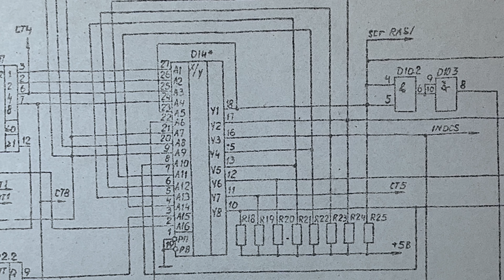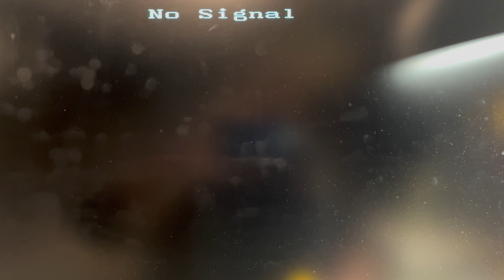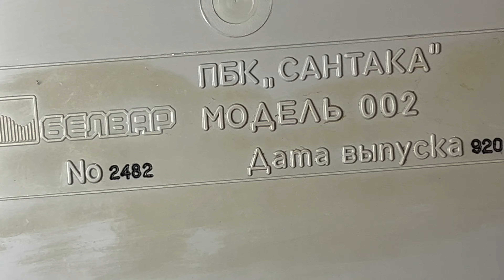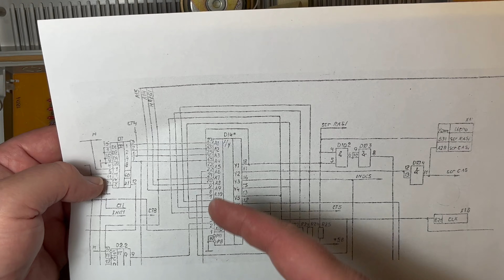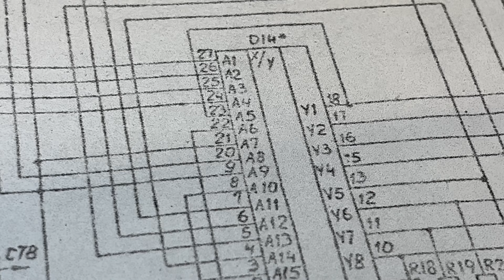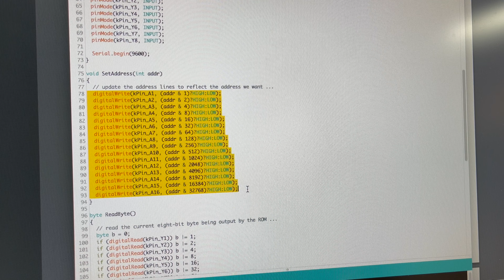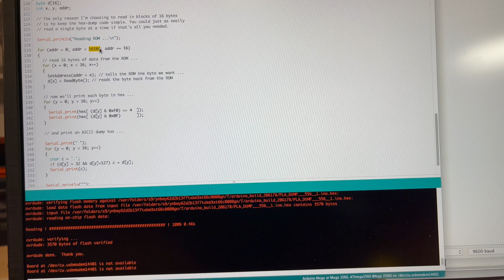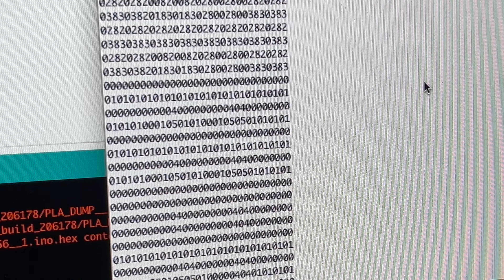🇧🇾🇱🇹 Сантака 002 (Santaka): Part 6 (Dumping PLA contents) [TCE #0435]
Had a request to help fix a Santaka by providing the output from one of the PLAs (programmable logic array), namely D14.

This machine is a Sinclair ZX Spectrum clone of Lithuanian and Belarusian origin - it doesn't use a ULA nor is it entirely discrete logic.  It uses several PLAs (программируемую логическую матрицу, or "programmable logic matrix") which, if damaged, would render the machine effectively unfixable as their original programming logic equations are unknown.

The D14 part is a КР556РТ1 (KR556RT1) chip that provides 16 x 48 (AND) x 8 (OR) ... so basically 16 inputs and eight outputs.

I guess this could be simulated by a 64Kbyte EPROM (i.e. 27512) ... obviously this is a massive overkill but unless you can figure out the original logic equations ... ?

It seemed the easiest way to do this would be to use an Arduino to pulse each address (0x0000 to 0xFFFF) and capture the eight-bit output.

Rather then starting from scratch, I figured there would be multiple examples of using an Arduino to dump a ROM (effectively what we're doing).  This article & sample sketch was perfect:

I made some small modifications - increasing the address width from 14 bits to 16 bits, and the resulting address range from 16Kbyte to 64KByte.

I was worried about damaging the PLA by de-soldering it so I decided to try dumping in-circuit.  Just one minor modification ... cut the Vcc power rail to pin 28 so the whole machine didn't try to power itself from my Arduino (which it did, on my first attempt) ... and it seemed to work!

Some sanity checking still needs to be done - some outputs are used as inputs so a proper examination needs to be done to ensure that these line up.

As I'm using a Freetronics EtherMega (with built-in SD interface), I just need to add some file handling code and I'll be able to create a binary file that can be written to an EPROM, as well as an ASCII "sanity check" file.